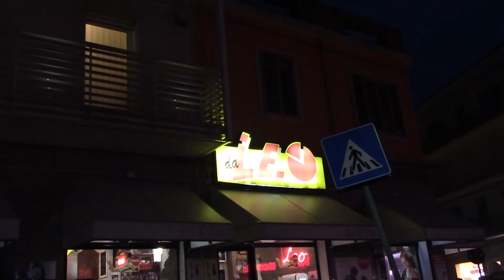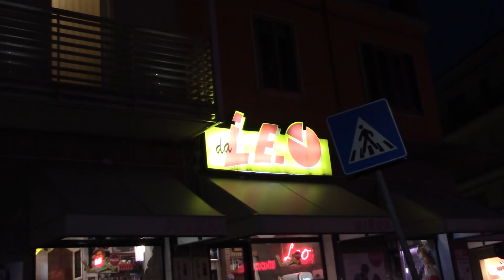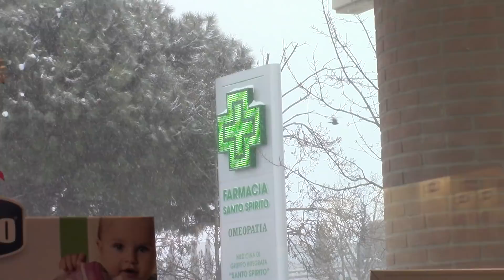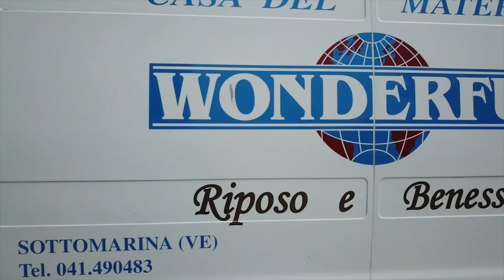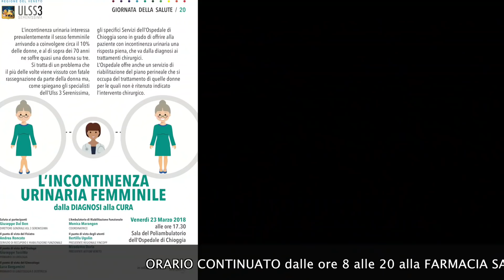TG AZZURRA: INCIDENTE A BORDO, GIOVANE PESCATORE PERDE UN PEZZO DI FALANGE - nr 61/2018, 23 marzo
Nel numero odierno:

- incidente a bordo del Tenace, giovane pescatore ha perso un pezzo della falange → l'articolo continua su

- lavori in corso fra viale Tirreno e lungomare a Sottomarina per la nuova rotatoria → l'articolo continua su

- il Fondo Sociale Europeo finanzia due progetti per turismo e welfare tra le città → l'articolo continua su

- oggi in auditorium il Leon d'Oro al "Clodiense dell'anno": chi succederà a Dal Ben? → l'articolo continua su

- Giornata della Salute: in ospedale nel pomeriggio si discuterà dell'incontinenza → l'articolo continua su

- incontro della Lega Italiana Lotta ai Tumori alla SS.Trinità sull'alimentazione → l'articolo continua su

- meteo Brollo: oggi ancora cielo terso con leggera bora, in serata vento da ovest. Nel weekend nuvole compatte e tempo incerto, probabilmente non piovoso.